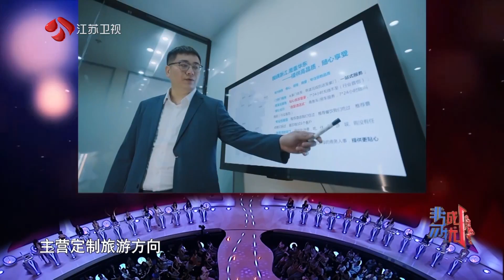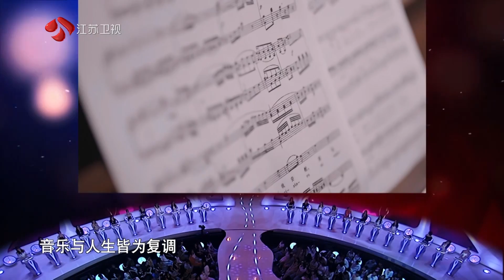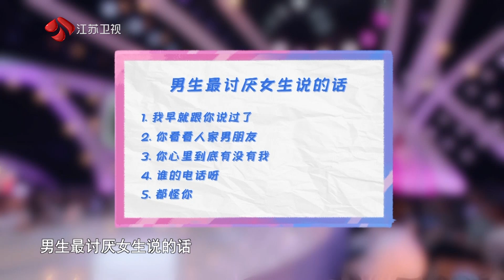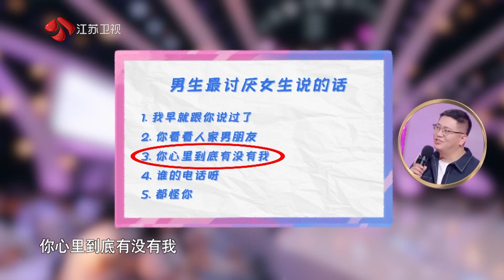非诚勿扰 Part2 线上聊了半小时就立马奔现表白，感情需要时间检验吗？ 20230729